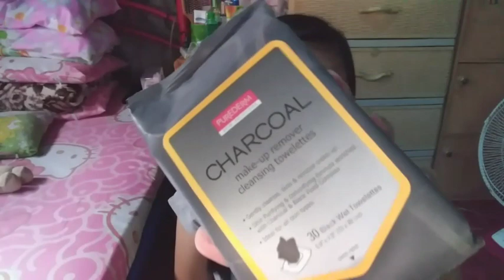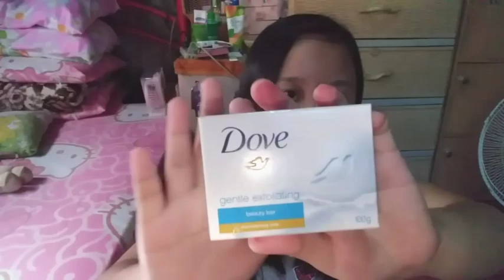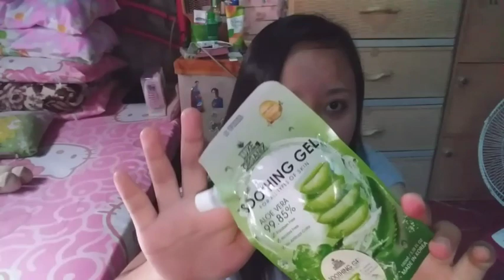WATSONS HAUL (SKINCARE,MAKE-UP,BATH ESSENTIALS) Philippines | Camille Bonagua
PRODUCTS MENTIONED
Cream silk triple keratin rescue - 259
Watsons mini wet wipes - 19
Purederm makeup remover (Charcoal) - 119
Careline multi pot (head over heels) - 165
Vice cosmetics gandoll micro brow (soft brown) - 195
Vice cosmetics gandoll volumizing brow gel (natural brown) - 195
Fashion21 eyeshadow palette - 195
Ponds bb powder - 105
Ponds tone up milk powder - 95
Luxe organix hydro firming mist - 219
Luxe organix sooting gel aloe vera (travel pack) - 99
Luxe organix keratin treatment - 69
Thayers witzh hazel  toner (lavender) - 295
Luxe organix aloe  vera foam cleanser - 179
Dove soap - 55
Ponds pollution out cleanser - 150
Celetuque brightening foam cleanser - 145
Face republic gold mineral cleanser (sachet) - 29
Maybelline clear smooth all in one powder - 169
Green cross alcohol - 30
Maybelline lipstick (nude nuannce) - 199 sale

Credits:
Songs: FREDJI - HAPPY LIFE
             THIS VIEW - SURFACES

 vid!
XOXO, Camille 💋